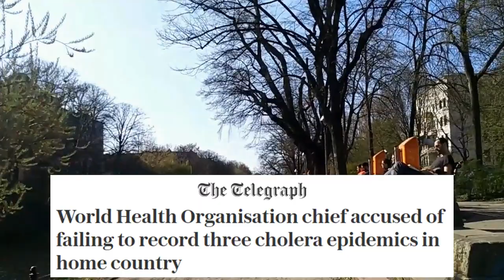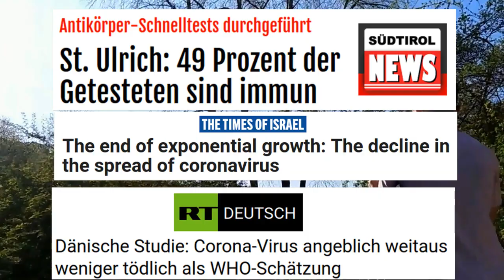Corona-Zwischenfazit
…auch auf Spotify & iTunes!

▶ SPENDEN
Christian Stolle
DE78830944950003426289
GENODEF1ETK
EthikBank

▶ MUSIK
FrIday on the Beat – Over The Years